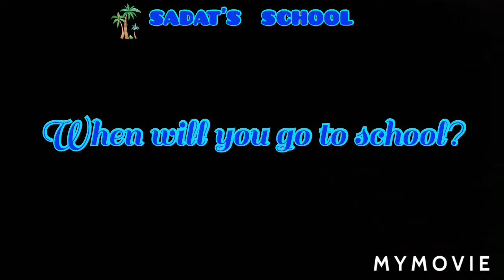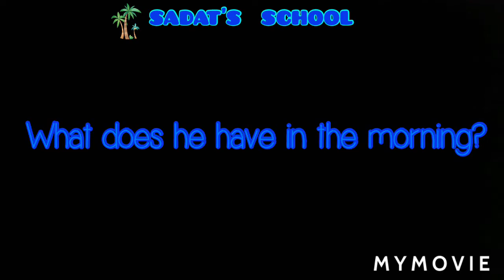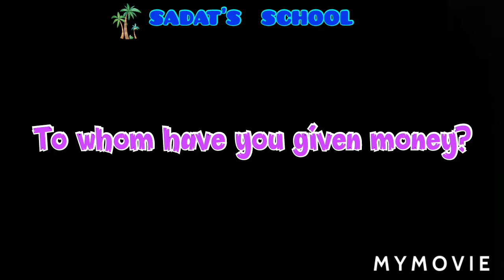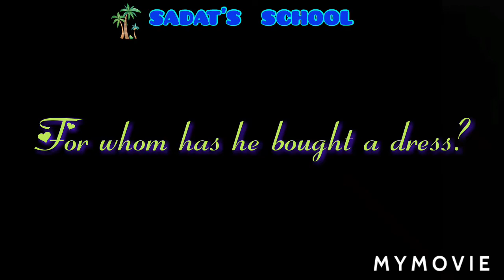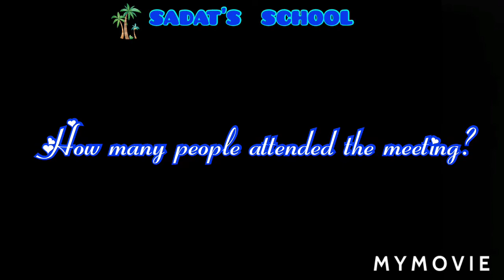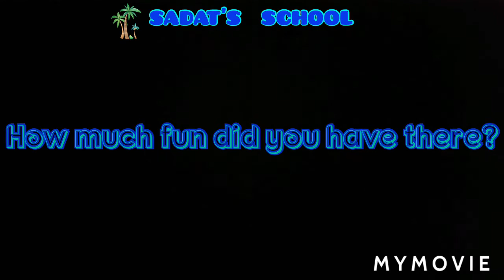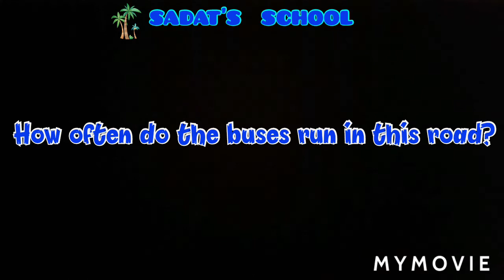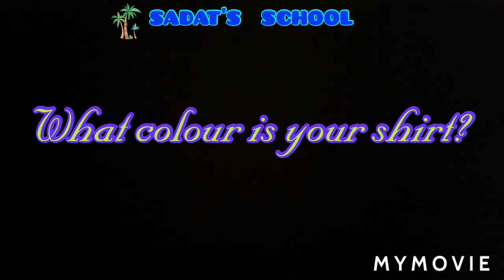সহজে WH Questions শিখুন |Easiest way to learn WH Questions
Asking WH questions